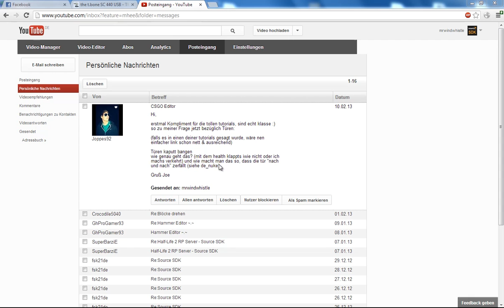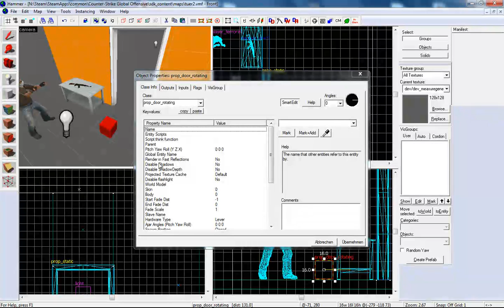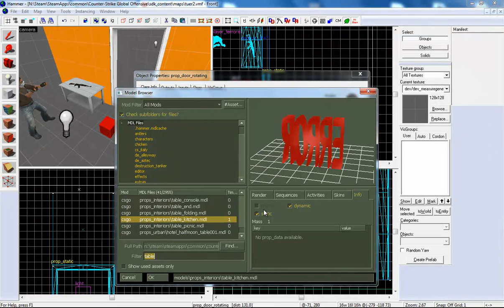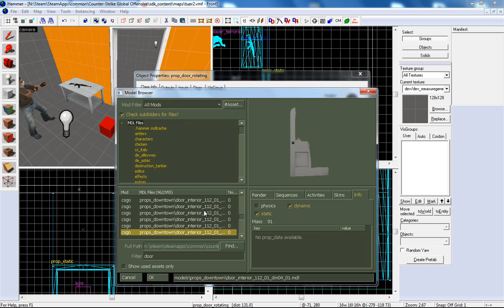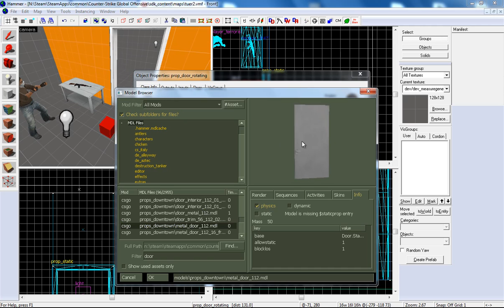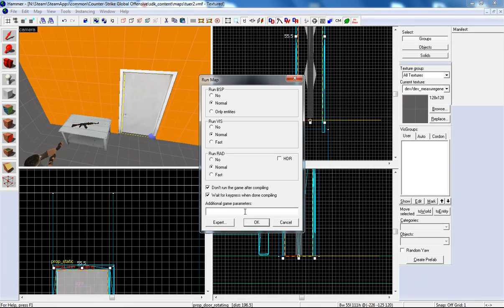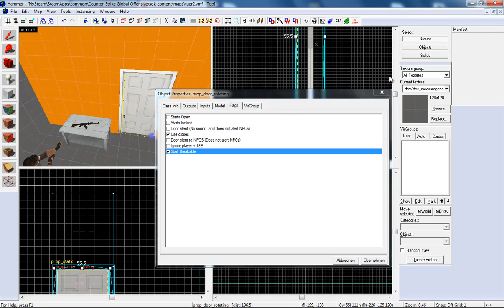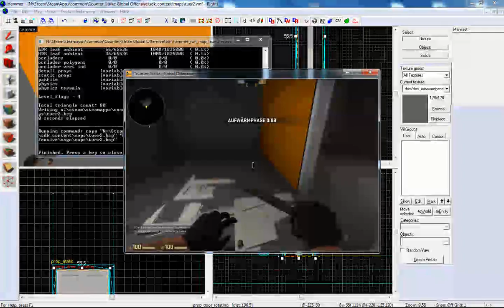CS:GO SDK - Türen (4/4) (prop_door_rotating; Türen zerschießen) (Hammer Editor Tutorial, Deutsch)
In diesem Tutorial zeige ich euch, wie ihr Türen zerschießen könnt.
Fragen, Ideen und Vorschläge bitte wie immer in die Kommentare.